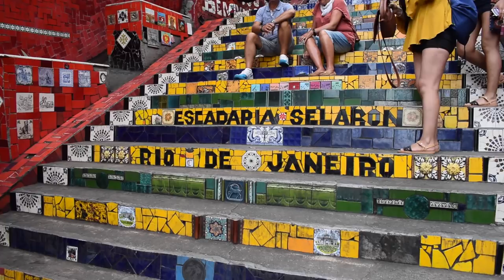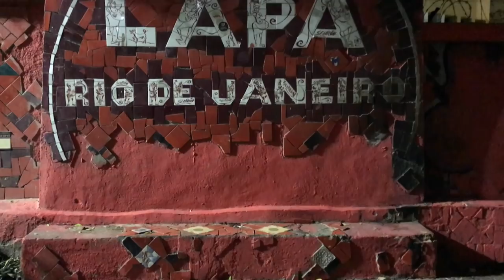Rio De Janeiro Brazil Travel tips to explore one of the most Beautiful places in the world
Rio de Janeiro on of the most beautiful city of Brazil on the feet of the Tijuca forest a beautiful holiday spend visiting the major point of attraction of Rio some on my own and some with Ferias Turismo tour MauroVeron witch was my guide really amazing guy he does also tour designed for your need super friendly i relaly raccomend him i link his instagram @mauroncho
 I visit Ipanema, Copacabana and arpoador that devide the 2 beaches, Red beach,Christ the redeemer or Cristo redentor, Corcuvado, Selaron stairs, between santa Teresa and Lapa, Metropolitan Cathedral, Urca , museum of tomorrow Sugarloaf mountain, Maracana Stadium, Sambodromo, Lapa arches, Rua do Lovadrio,cathedral presbiterianado, mureta de urca, Epitacio Pessoa,Rodrigo de Freitas Lagoon , parque lage
I Stayed in Orla Hotel Copacabana
Hotel Vila Gale La lapa
Amazing experince eating Tipical Brazilian Food Like when I went out for samba dinner night out with my lifetime friend Lea Smith proper Carioca woman  she took me in the Lapa in a Place Called Carioca da Gema and we had tipical Brazilian food like Farofa Mandioca Beef , Fagiolata Porcao de Pastei, Tabuca Carioca wich I LOVE so delicious and ending up the night drinking Caipirina and dancing Samba in this amazing place  where Gabriel Teixeira was singing that night
my instagram is Fortunato.benavoli

I shoot this video with my Iphone 7 plus
and my Nikon Camera D5300